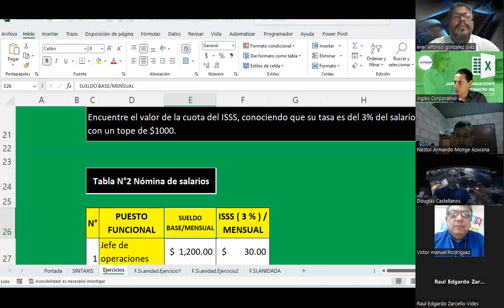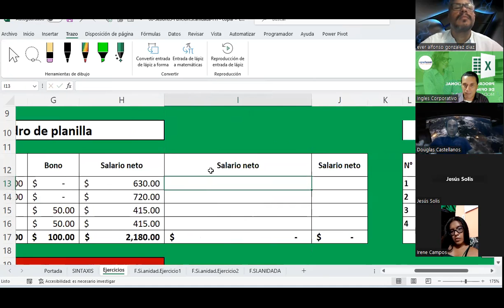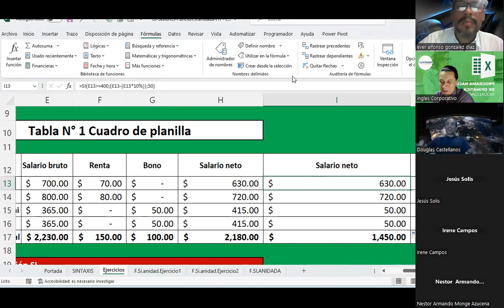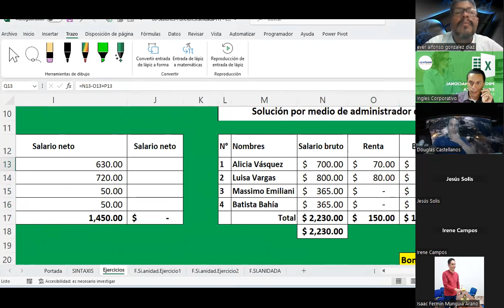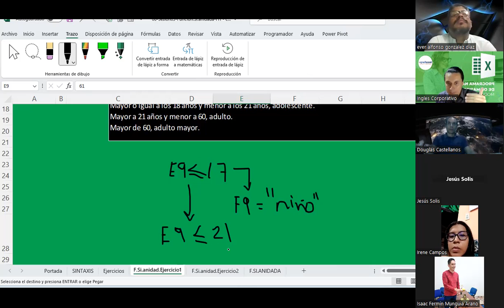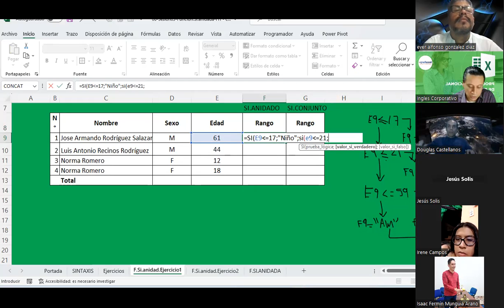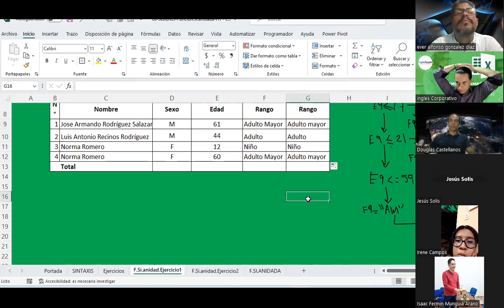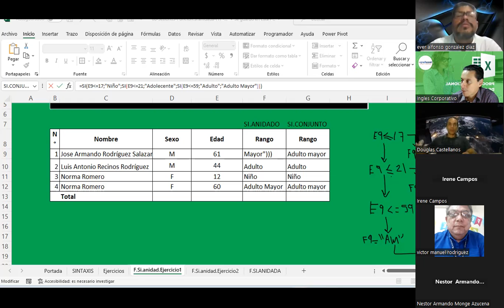Sesión 03 28-09-2023-IC29811-0031-2023 -Guardado-Funcion si.conjunto